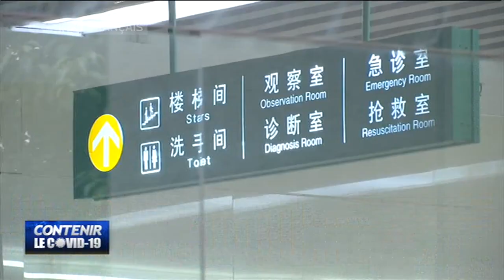Chaleur et empathie des bénévoles de Wuhan